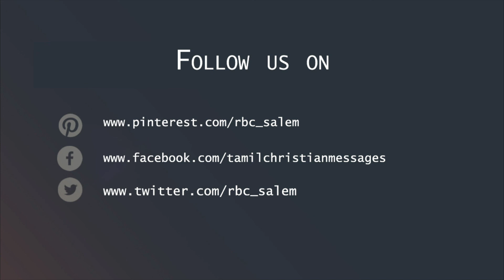The Lord reigneth